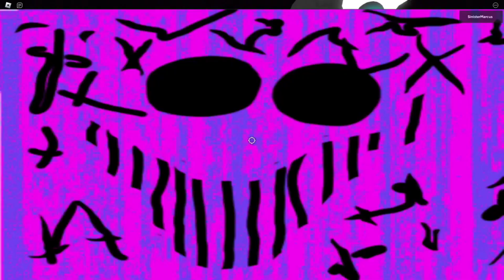Friends.exe: Final Hours (Roblox Walkthrough) || Full Brainkeeper Fight + NEW End Cutscene